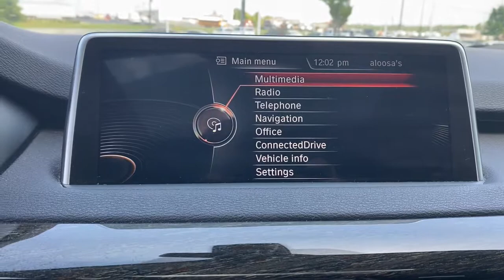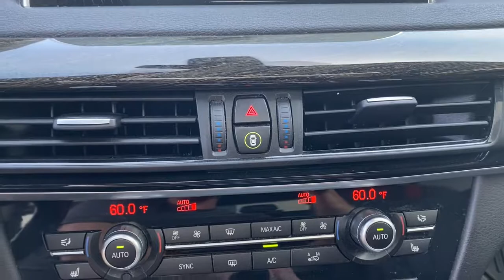2016 BMW X5 Tuscaloosa, Birmingham, Greensboro, Bessemer, AL, Columbus, MS 9H67189A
Black Sapphire Metallic Used 2016 BMW X5 available in Tuscaloosa, Alabama at BMW of Tuscaloosa. Servicing the Birmingham, Greensboro, Bessemer, Columbus, MS area.